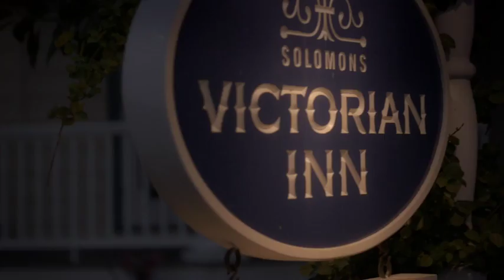Great Chesapeake Bay Loop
Our water can transport you. The Chesapeake Bay is Maryland's heart and soul, and yours to discover.